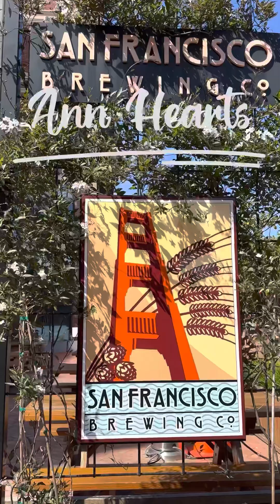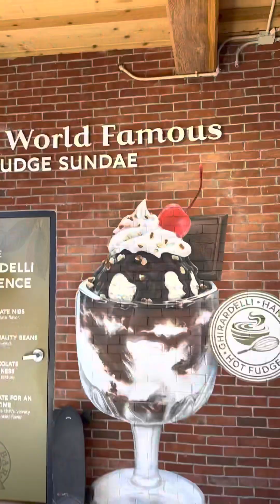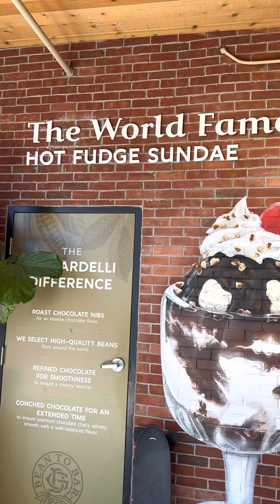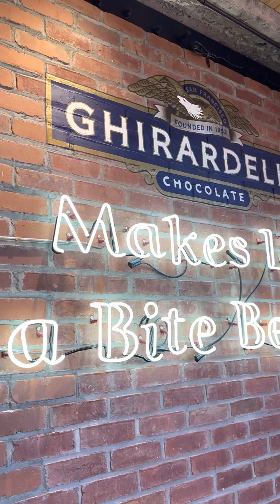Ghirardelli Square Chocolates San Francisco California